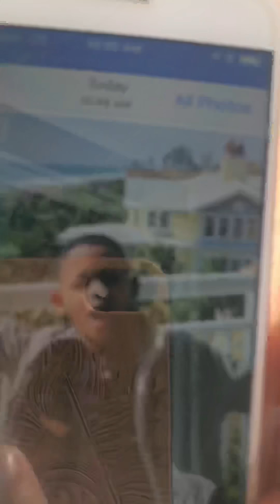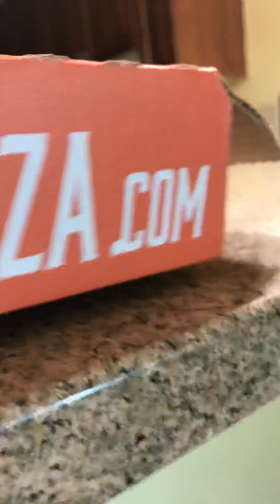Short: leaveing the beach